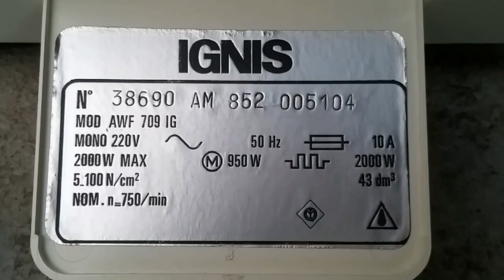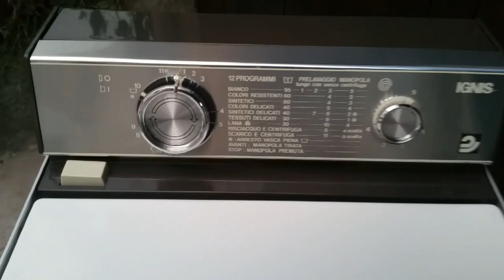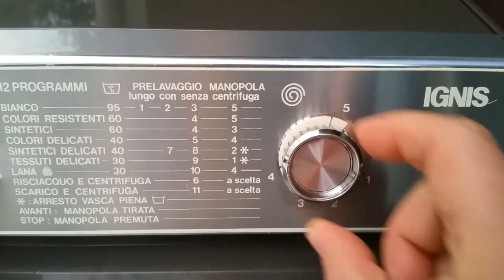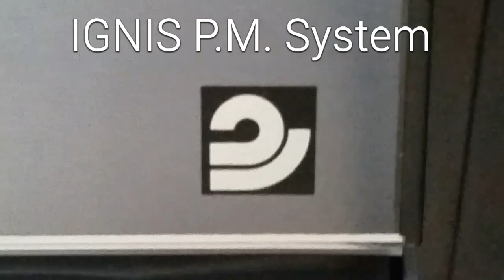IGNIS AWF 709 P.M. System 1978 Panoramica 221120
This is the first 40cm "narrow" 1978 Ignis top loading tumble washing machine; it is the first 45cm “narrow” washing machine made to fit the small two rooms (main room and bathroom) city apartments that started to be very common by the second half of the 70s. This machine has some peculiar feature that make it a novelty within the washing machines panorama of the time: it is deigned as a modular structure made of 4 main frames; the base, the outer case, the oscillating unit and the top control unit. The oscillating unit is anchored to the base only by 2 special, “all in one”, spring loaded shock absorbers that became the standard for many years to come. These 2 shock absorbers hold the oscillating unit in place and have the double function of sustaining the weigh of the oscillating group by means of two compressing spring mounted on them and to damp the movements of the unit during the spin cycle by the lower friction tubular shock absorber part. The oscillating unit stays and move mostly in a vertical direction because the unit itself is perfectly balanced so that very little side movements need to be dampen and this is done by two double effect springs mounted in a push-pull configuration on top of the tub and connected in the upper back of the machine, under the dashboard. On the inner sides of the machine case there are protection pads whose purpose is that to damp the effect of any accidental contact (mostly due to a highly unbalance load) between the oscillating unit and the outer case. The vertical movement is limited by the shock absorbers which do not allow the oscillating unit to crash against the top loading door and dashboard. This system proved to be very good and from then most top loading tumble system washing machine adopted it. The detergent dispenser is directly mounted on top of the oscillating unit in  front of the tub closing door, but this system was soon abandoned because the movements of the oscillating unit often cause the liquid softener to spill out of it even it a flap door was present, however, on the machine in the video, the closing flap is not present as after the first batch of  machines was manufactured it was decided to eliminate it because it often opened during the spin dry cycle crashing against the outer top aluminum frame.  A new feature of this washing machine is the plastic basement with retractable wheels on which the oscillating unit is mounted, it is rust resistant and flexible and that help absorbing vibrations and noise making the machine more silent during operation. The machine is part of the IGNIS P.M. System family which uses a small powerful DC powered motor to rotate the drum allowing a continuously adjustable spin speed from 200 up to 700 rpm. The name P.M. System is related to the fact that the motor uses two Permanent Magnets (P.M.) to generate the magnetic field needed to rotate it. The variable speed is obtained by an electronic power supply controlling the motor speed so that smooth start and variable speed is also used   during the wash cycle to obtain intense or delicate agitation depending on the wash program selected while the spin speed is set by a control on the dashboard. The system was a novelty that would have been soon adopted by many other manufacturer for their top of the line models, especially for those capable of  higher spin speed because of the inexpensive DC motor electronic control unit if compared to the complicate frequency variable control needed by the classic asynchronous motor to obtain a continuous variable speed. The machine is equipped with a classic mechanical timer which programs the electronic DC power unit by closing or opening a set of electric switches so that it pilots the DC motor in accordance to the wash cycle selected. The top dashboard with timer and DC unit can be disconnected easily for maintenance and the top door interlocked with a mechanical control rod that do not allow the main switch to be operated if the door is not properly closed. The rotating drum adopted a new “push down” spring loaded closing shutters that if not properly closed block mechanically the drum to prevent any damage to the machine and laundry. If the electronic DC unit detect an excessive power surge because the motor cannot spin the blocked drum, it stops the motor, the heater, and the water valve letting the drain pump to empty the machine and the timer motor to run until the STOP position is reached. The user must then check if the drum shutters were not properly closed or if the machine has been overloaded and correct the problem before starting the machine over again. I’ve never been a great fan of top loading tumbler washing machines because I like to see the wash action through the glass door and in most ordinary top loading drum washers you end up missing the “show” but, being this machine a milestone in the top loaders history marking the path then followed by most manufacturers, I collected it and decided to make a video.